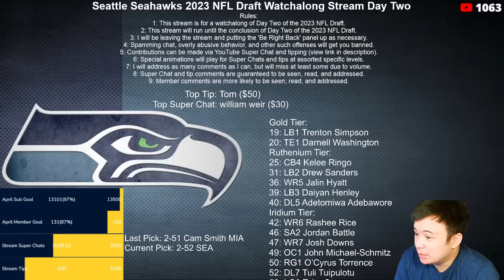BREAKING NEWS: Seattle Seahawks select RB Zach Charbonnet #52 (REACTION)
Needed to address the position.